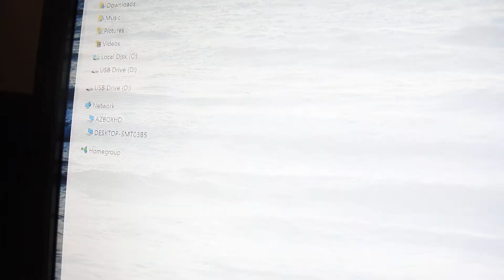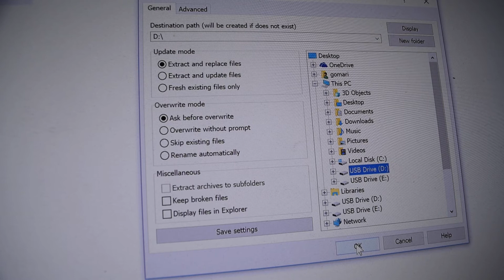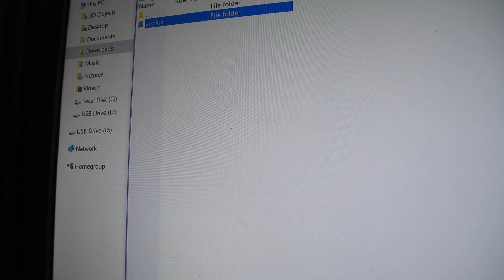VU+ZERO 4K USB IMAGE MOUNT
here is video how to mount image on usb for vu+zero 4k